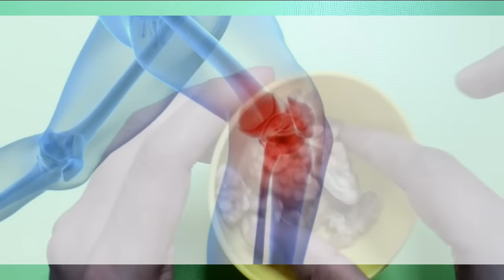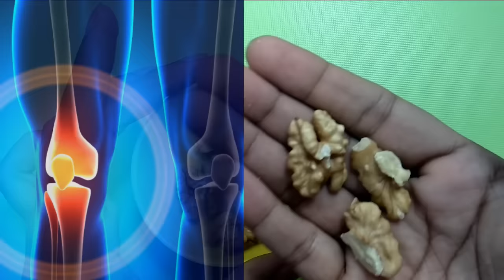घुटना दर्द ??? : घुटना बदलवाने से बचा देगा ये नुस्खा to STOP KNEE REPLACEMENT ऐसा करैं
This Will Help You To Eliminate Knee And Joint Pain | घुटनो के दर्द को करें जड़ से खत्म | जोड़ों और घुटनों के दर्द से छुटकारा वो भी बिना किसी दवाई के !!! जरूर अपनाएँ How cure of Knee Pain | | Ayurveda Treatment of Knee pain